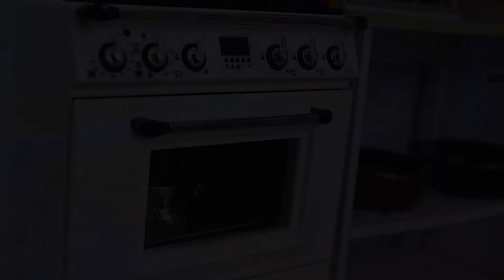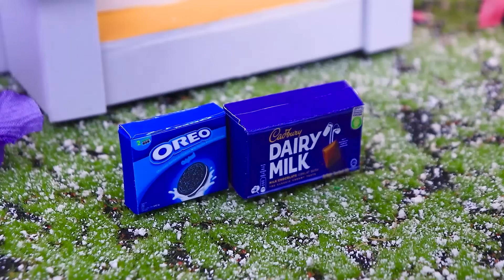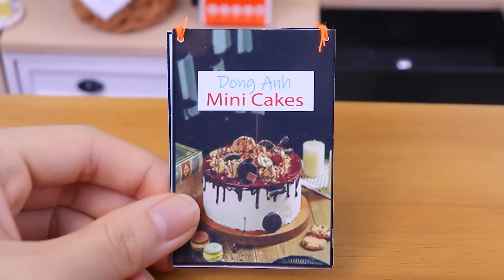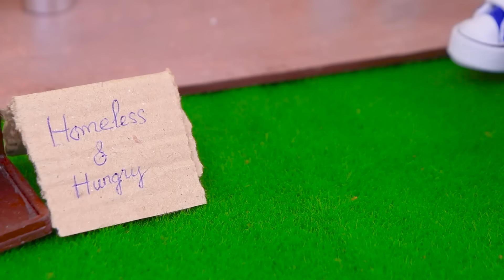Yummy Chocolate Cake 🌈 Soft Miniature Rainbow Chocolate Cake Decorating | 1000+ Miniature Ideas